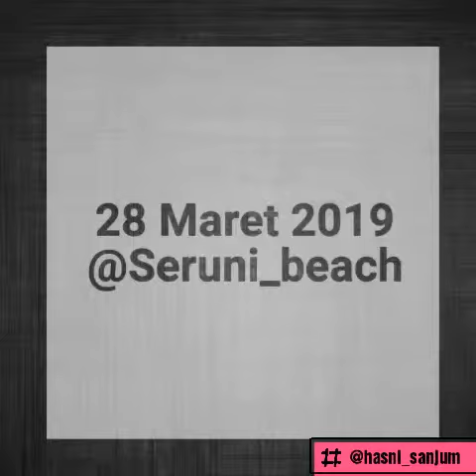Ec_Dev'17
Kelompok sosiologi pembangunan, @pantai seruni ☘️